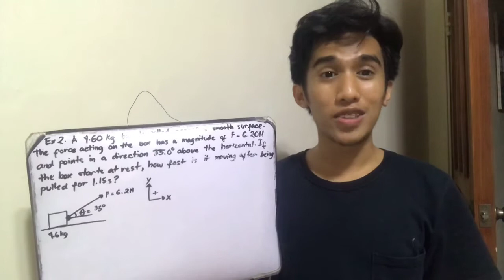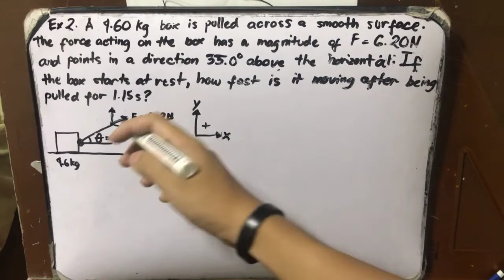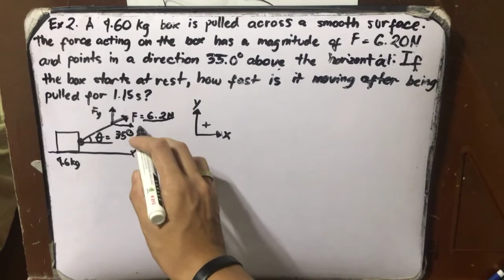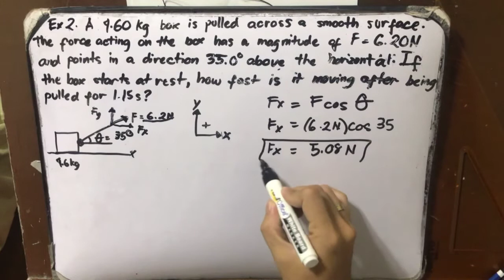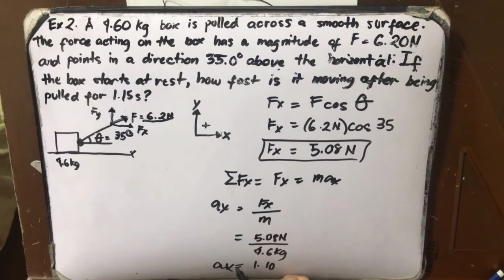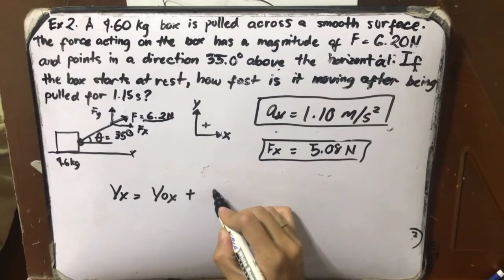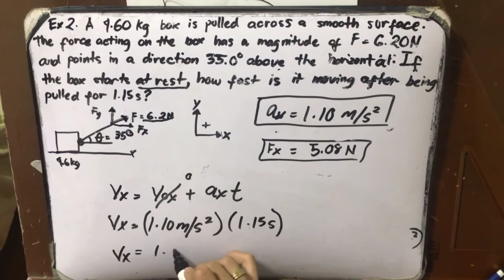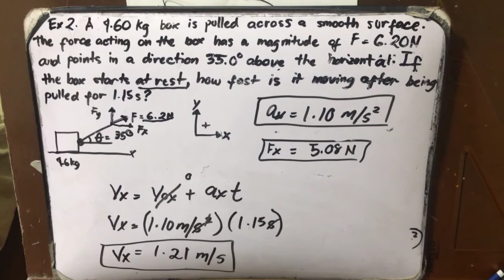Force in Two Dimension | Dynamics | Evan Garcia